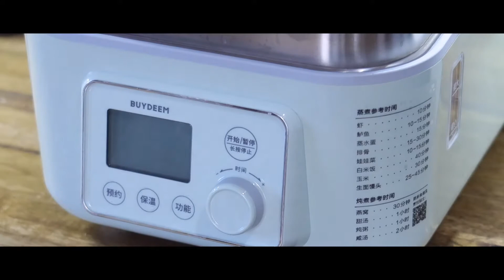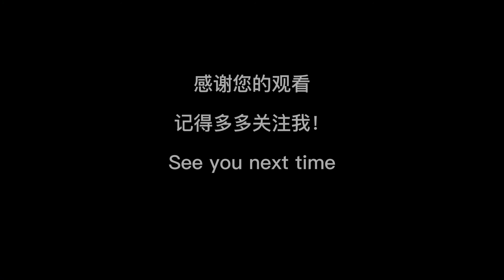港式甜品—芒果白雪黑糯米甜甜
好东西需要和大家一起分享呀